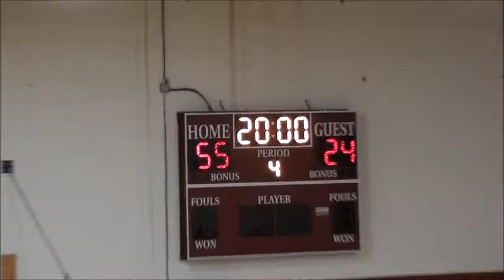20200118 6th Reno Ballers Gold v NorCal Supreme 7